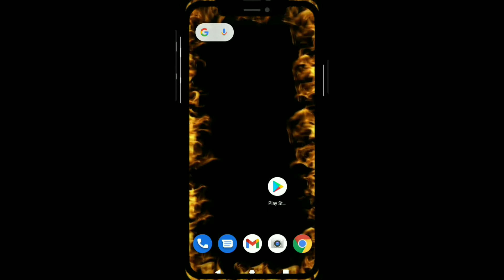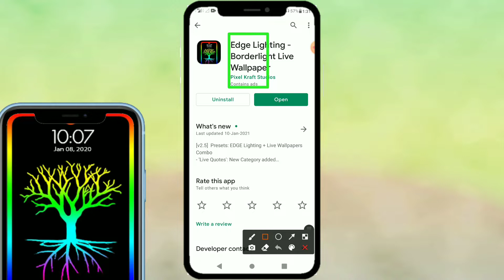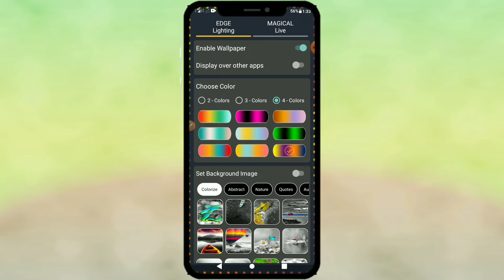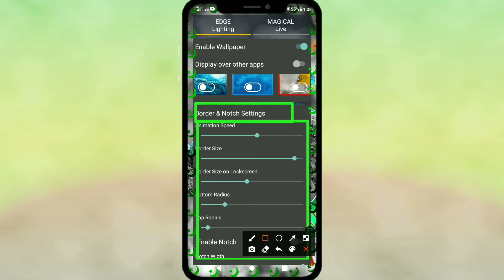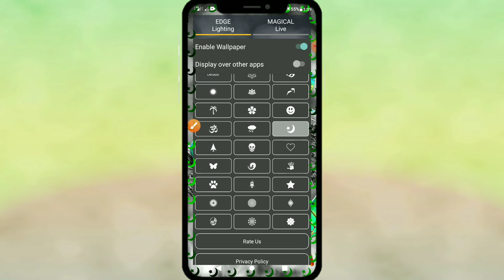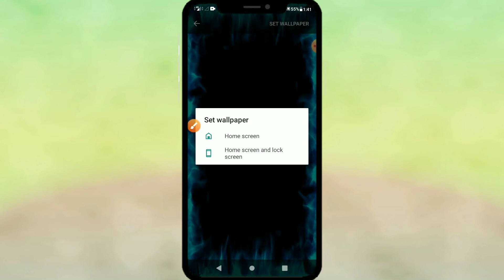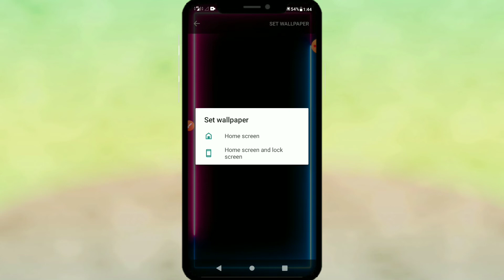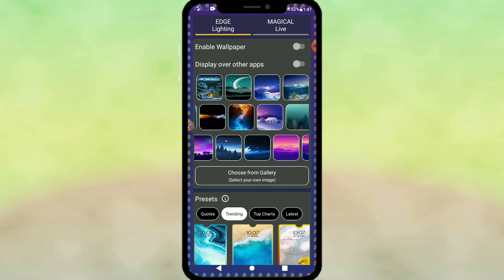edge light app | edge lighting app kaise use kare | mobile me boarder light set kaise kare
Mobile Application Review tips, Technical help tips, Technical help Tricks, Etc.

EDGE Lighting Application use kaise kare

इस वीडियो में जानकारी दी गई है कि आप ADGE lighting App कैसे use करोंगे  विस्तार से समझे आप से निवेदन है कि वीडियो को पूरा देखें सही और सटीक जानकारी प्राप्त करें
Information in this video has been given that you can use the Adge Lighting App in detail in detail you are requested to see the video full and get accurate information

Your Queries-
edge lighting app kaise use kare
mobile me boarder light set kaise kare
screen edge
notch lighting
edge lighting how to use
how to enable led light on notch
how to enable led light around camera
secret android apps
Samsung's edge lighting effect for any android
led notification for any android device
Edge lighting effect,edge lighting
use kaise kare android app
how to make mobile beautiful
edge light app edge lighting app kaise use kare
edge lighting app for android